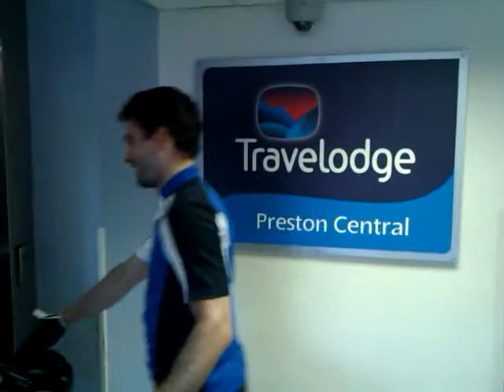Day Six Update - Cycle Lane Complaints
Wigan needs to sort out its roads, cycle lanes and traffic lights.